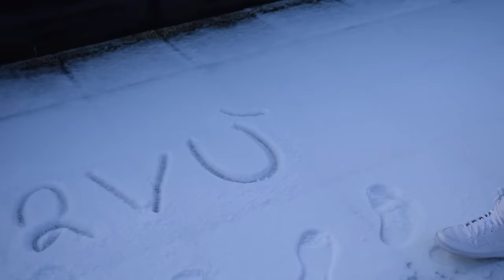rap palermitano - rap siciliano - DJV - Zero Rispetto (Italian Rap Music) Dejavù Palermo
Rap italiano - Rap siciliano - Rap palermitano
DJV Palermo - Zero Rispetto
Rapper Siciliano - Cristian Di Maria in gallo_clandestino
Video: DK Production
Costumi: Polizia di Stato - Los Angeles Lakers NBA
Veicoli: MBK Booster - Piaggio Scarabeo -  Volkswagen Golf
Accessori: Colmar - Bershka - Ray ban - Dolce&Gabbana - Nike - Alcott
Località: Milano City - Abbiategrasso - Quartiere Bronx